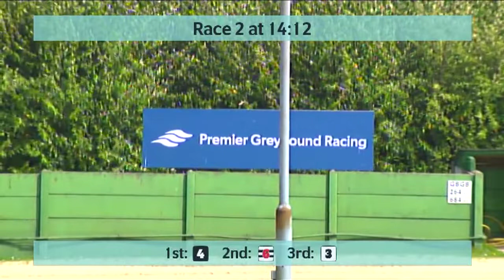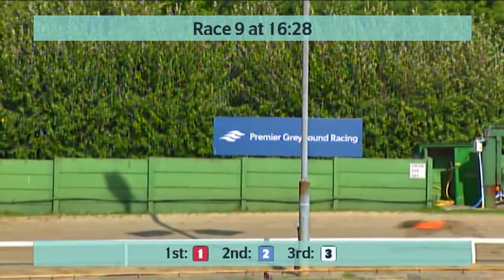Monmore Greyhounds Races on 13th May 2022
Race meeting at Monmore Greyhounds on 13th May 2022.